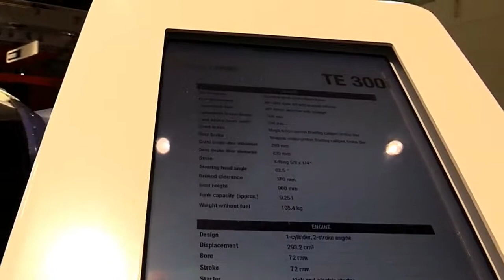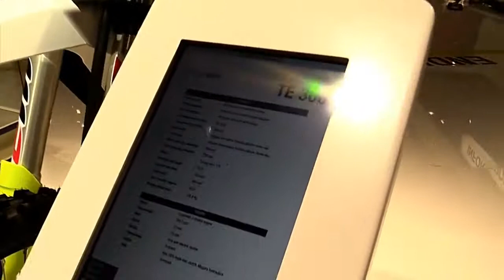2018 Husqvarna TE 300i FullAcc Special Premium Rare Features Edition First Impression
2018 Husqvarna TE 300i FullAcc Special Premium Rare Features Edition First Impression

Another Video :
6. 2017 Suzuki V Strom 650 XT ABS Features Special Edition Walkaround Review Look in HD